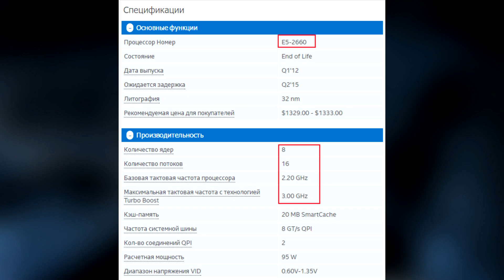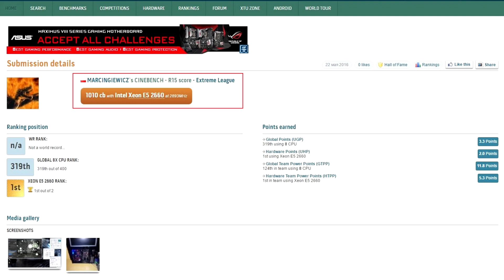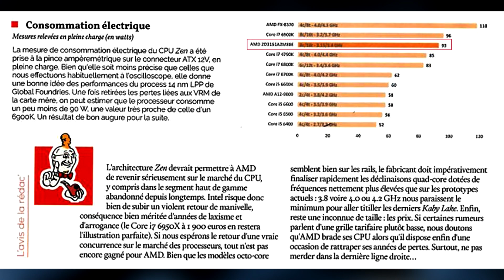Тесты AMD ZEN RYZEN в Играх. Тесты от французов!?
- Канал про Историю технологий и Изобретений Правда ли? Первые полноценные тесты AMD ZEN в играх и приложениях.